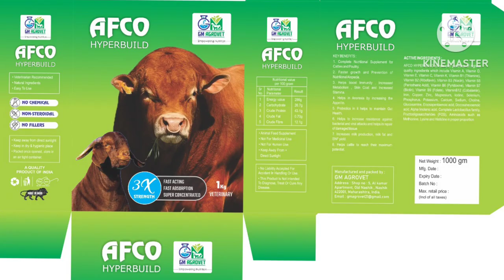Top Beetal & Double punch face Totapari Adant andul Salim Bhai